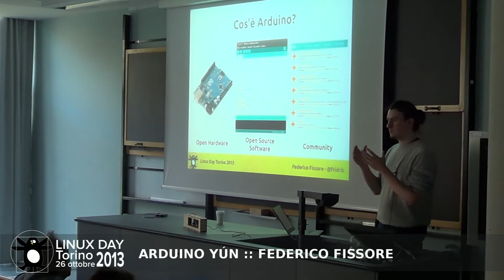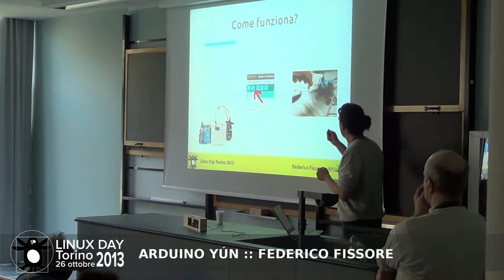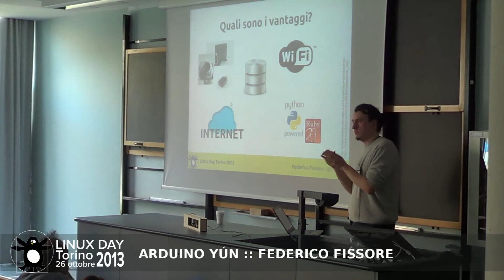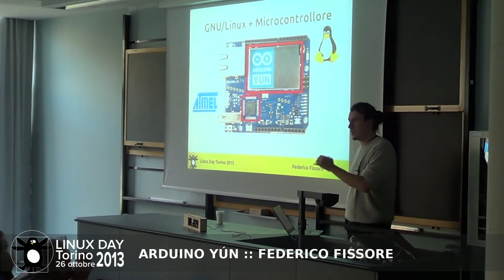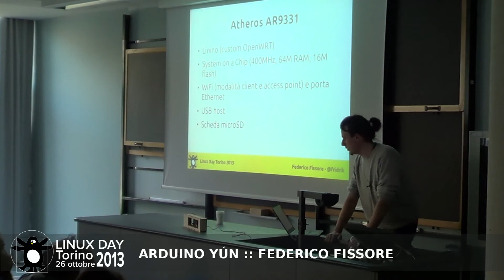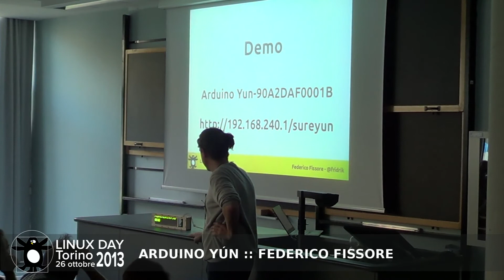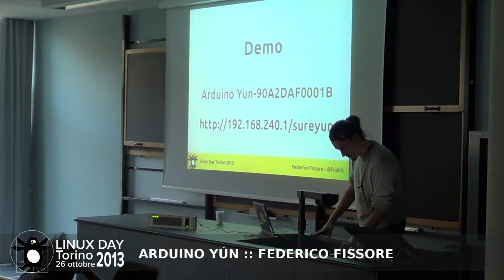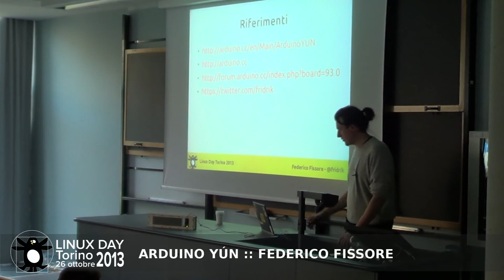LDTO13: Arduino Yún - Federico Fissore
Introduzione ad Arduino Yún, la prima scheda Arduino dotata di un processore dedicato a Linux che affianca e potenzia le capacità del microcontrollore.